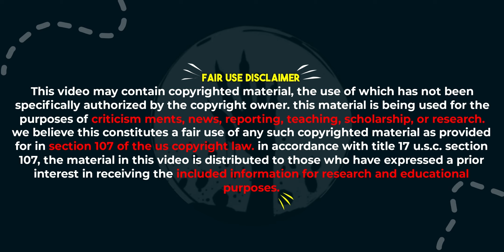Friday The 13TH (1980) Movie Explained In Hindi | Best Slasher Horror Movie | Nightmare Insight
"Friday the 13th" (1980) is a classic horror film set in the fictional Camp Crystal Lake. The story revolves around a group of young camp counselors who arrive to reopen the camp, only to be terrorized by an unseen killer. As the counselors try to uncover the truth behind the camp's dark past, they find themselves hunted by a mysterious and relentless force. The movie is known for its suspenseful atmosphere, iconic imagery, and memorable moments in the horror genre.

In 1958, two camp counselors are both murdered by an unseen killer. Twenty-one years later, the camp is opened again despite the townspeople's fears that more mayhem will occur. The camp owner and counselors are murdered one-by-one by an unseen killer. Could he or she be the same person who killed the two camp counselors in 1958? Everything climaxes with the final counselor coming face-to-face with the killer.

Time Stamps:
0:00 Introduction
0:48 Main Story
10:10 Who is Killer?
11:40 end part
11:38 Outro & movie Review
14:10 Subscribe

►About Me:
I'm just a regular guy who can't get enough of horror. From classic to new releases, I'm here to talk about the movies. if you're also want to see horror movies and there explanation then subscribe to our channel. where we upload a new video every week.

►DEVICE & MIC I USE
Laptop: HP 15s AMD Ryzen 3, 5300U (8gb Ram + 512GB SSD)
Editing software: CAPCUT
Thumbnail: Picsart mobile
Mic: Boya mic BYM1 Omni Directional Lavalier Microphone